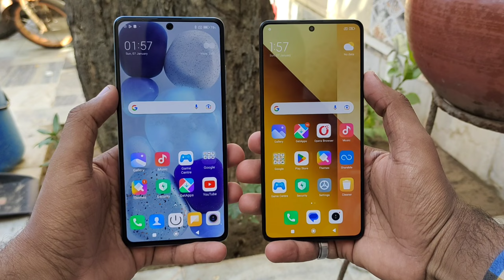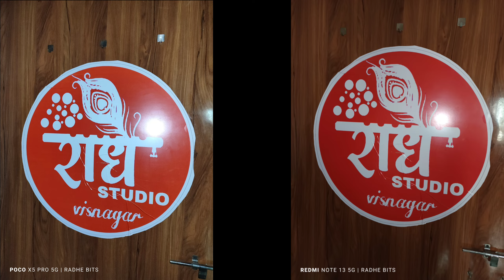Redmi Note 13 5G Vs Poco X5 Pro 5G Camera Test | Poco X5 Pro Vs Redmi Note 13 5G Camera Comparison